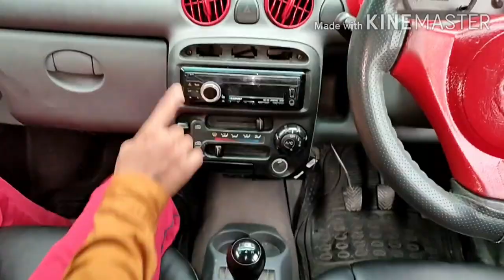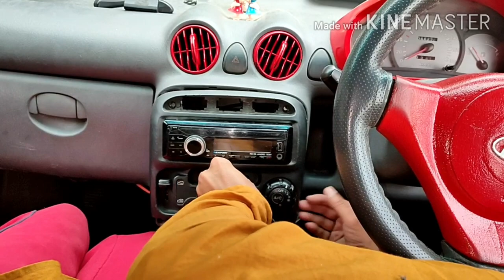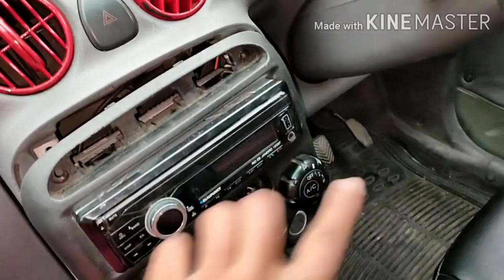How to removal dashboard santro xing | car dashboard removal | santro xing stereo | saleem ki gali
Hello dosto iss video main mai aapko bataunga
Car dashboard removal kaise karen
Santro xing dashboard open
How remove car dashboard
Dashboard polish
Centre console removal
Car centre console remove
Car stereo console removal
Car stereo removal

Saleemkigali